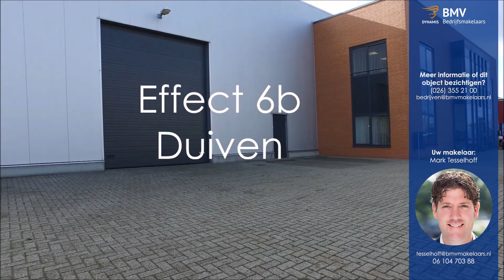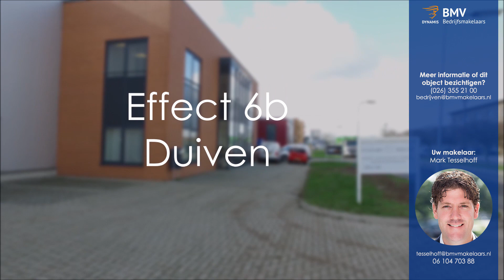Gary | Effect 6A Duiven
Video van object Effect 6A te Duiven